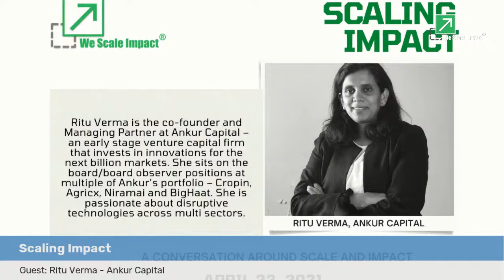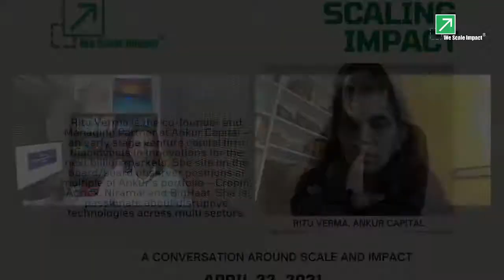Conversations on Scale and Impact - Ep 1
Conversations around Scale and Impact with Leading Social Innovators Around the World. This episode is with Ritu Verma, founder of Ankur Capital.

In our mission to support funders and innovators to maximize their impact, We Scale Impact was in conversation with Ritu Verma, Co-Founder and Managing Partner at Ankur Capital.

Ankur Capital is an early-stage venture capital fund that invests in opportunities focused on digital access for the next billion Indians. They invest in technologies and product innovations spanning agriculture, healthcare, education, and other areas with the potential to create a large-scale impact.

Here are 5 key takeaways from our conversation on the challenges of scaling up:

1. Lateral thinking i.e. thinking outside the box to adapt solutions is a sought-after trait by funders. If your enterprise pivoted to survive or to provide relief during the pandemic, it is looked upon positively by funders as it demonstrates resilience.
2. Scale and impact mean different things for different organisations - there is no tailored way to measure these. Sometimes, it is more qualitative than quantitative.
3. In most early-stage companies, bringing in CXO-level expertise is really not needed until a certain stage (pertaining to revenue or team size).
4. Peer learning in the form of conversations with other entrepreneurs is much more valuable than bringing in experts to give advice. Cross-pollination of entrepreneurs across sectors for peer learning is a focus at Ankur Capital.
5. Social entrepreneurship is great but social intrapreneurship allows for leveraging of an existing customer base that already trusts you - the potential for impact is larger and sometimes quicker with this route.

We Scale Impact invites a funder or innovator to share their stories of scaling up on the last Thursday of each month. Watch this channel for more!